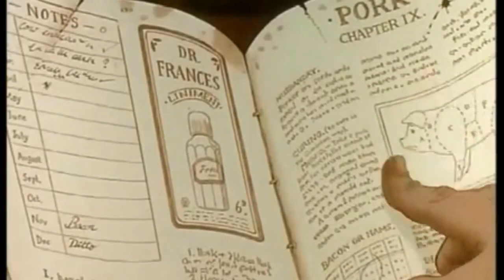Les contes de Pierre Lapin et ses amis Rebondi Cochonnet